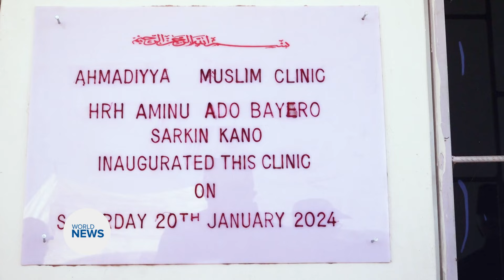New Ahmadiyya Clinic Inaugurated in Nigeria